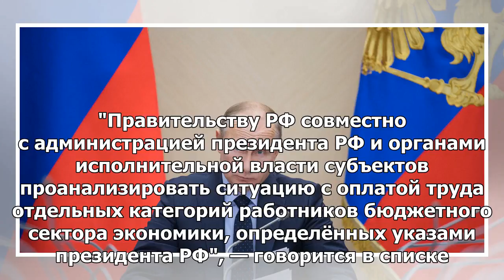Путин поручил изучить ситуацию с зарплатой отдельных категорий бюджетников